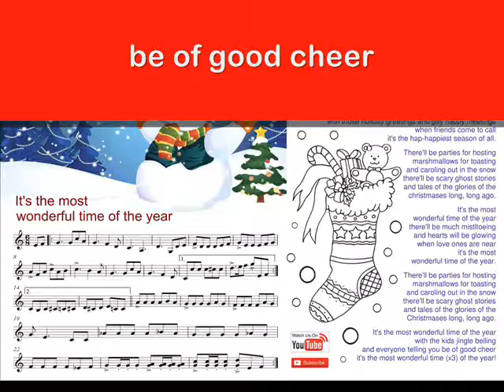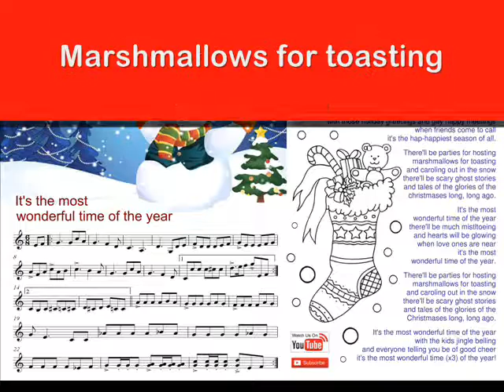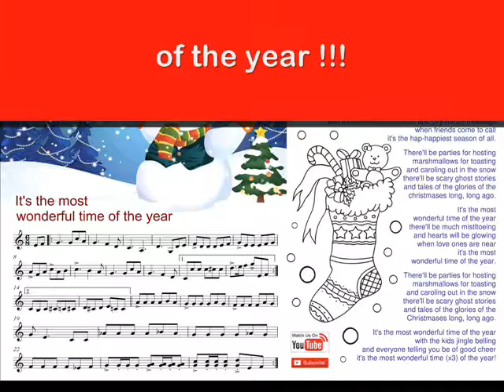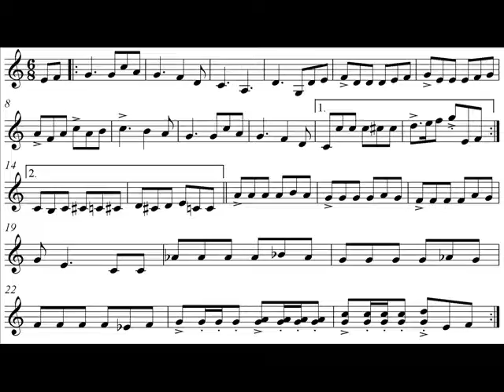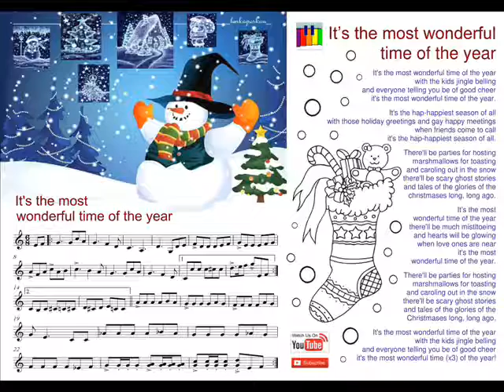IT'S THE MOST WONDERFUL TIME OF THE YEAR - Lenka Peskou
Sing - Play - Draw  Lenka Peskou

with those holiday greetings and gay happy meetings

and tales of the glories of the
christmases long, long ago.

It's the most
wonderful time of the year
there'll be much mistltoeing
and hearts will be glowing
when love ones are near
it's the most

it's the most wonderful time (x3) of the year!

*"It's the Most Wonderful Time of the Year" is a popular Christmas song written in triple time in 1963 by Edward Pola and George Wyle. It was recorded and released that year by pop singer Andy Williams for his first Christmas album, The Andy Williams Christmas Album. However, the song was not released as a promotional single by Williams' record label (Columbia Records) that year, as they instead opted to promote his cover of "White Christmas" as the official promo single from the album.